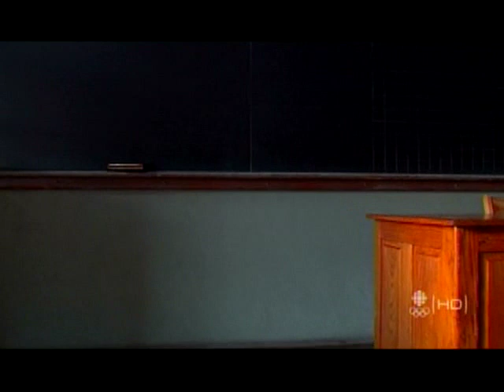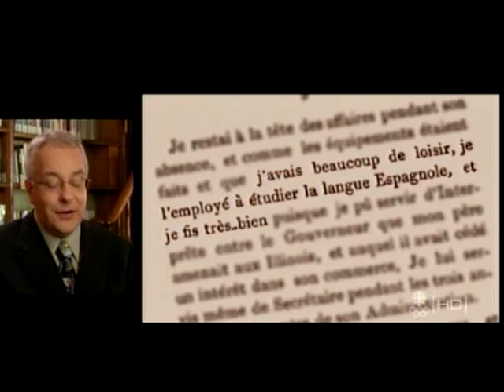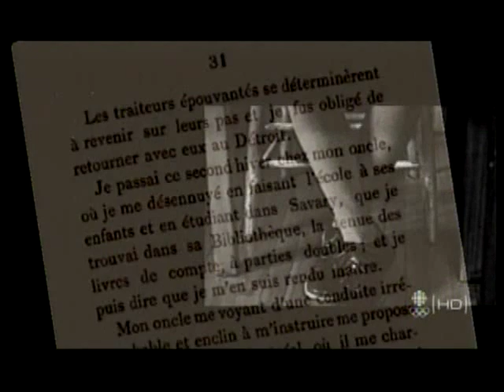Québec, depuis 1608 - 3a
Joseph-François Perrault, père de l'éducation pour tous au début du 19e siècle